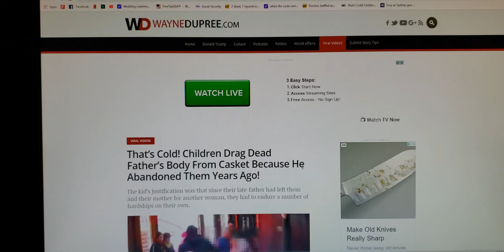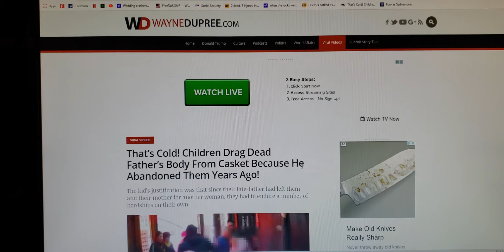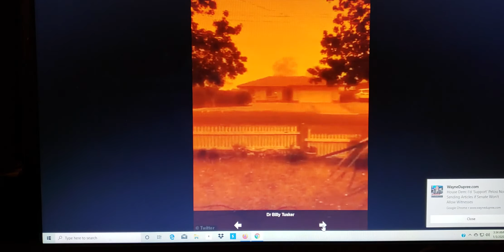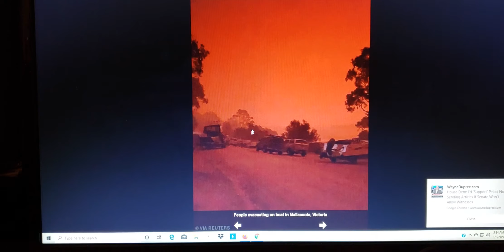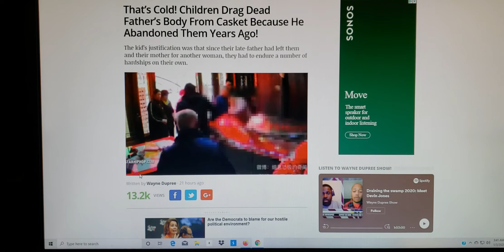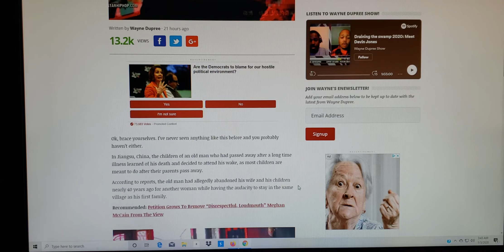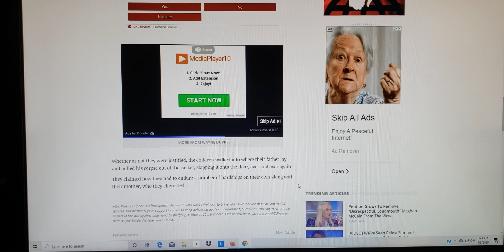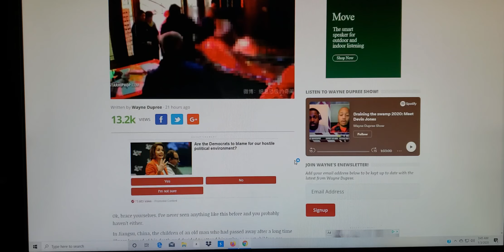This Behavior Is Unacceptable In Any Culture.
Furious siblings drags dead father's corpse from coffin.